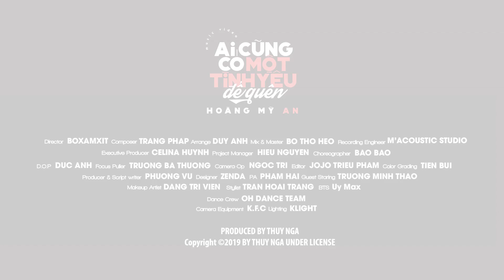Hoàng Mỹ An - Ai Cũng Có Một Tình Yêu Để Quên ACCMTYDQ (Official Music Video)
Hoàng Mỹ An - Ai Cũng Có Một Tình Yêu Để Quên (Official Music Video)

Produced: Thuy Nga
Director: Boxamxit
Composer: Trang Phap
Arranger: Duy Anh
Mix & Master: Bo Tho Heo
Recording Engineer: M'Acoustic Studio
Executive Producer: Celina Huynh
Project Manager: Hieu Nguyen
Choreographer: Bao Bao
DOP: Duc Anh
Focus Puller: Truong Ba Thuong
Camera Op: Ngoc Tri
Editor: Jojo Trieu Pham
Color Grading: Tien Bui
Producer & Script Writer: Phuong Vu
Designer: Zenda
PA Pham Hai
Guest Starring: Truong Minh Thao
Makeup Artist: Dang Tri Vien
Stylist: Tran Hoai Trang
BTS: Uy Max
Dance Crew: OH Dance Team
Camera Equipment: K.F.C
Lighting: KLight